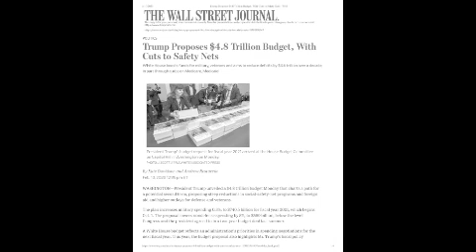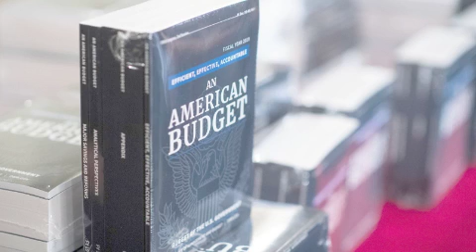President Trump presents a $4.8 Billion Budget cut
Summary:
The proposal lowers nondefense spending by 5%, to $590 billion, below the level Congress and the president agreed to in a two-year budget deal last summer.

Democrats signaled their opposition later Sunday to the administrations budget plan, which Rep. John Yarmuth , chairman of the House Budget Committee, called destructive and irrational.

President’s budgets are a reflection of Administration priorities, but in the end, they are just a list of suggestions, said Sen. Mike Enzi chairman of the Budget Committee.

Budget analysts expect lawmakers to punt final decisions on 2021 spending until after the November presidential election, and instead fund the government with temporary spending measures for the first few months of the fiscal year.

The plan would request $2 billion in new funding for construction of the wall on the southern U.S. border, the senior management official said Mr. Trumps signature 2016 campaign promise that sparked fights with Democrats, leading the president to trigger a historic five-week government shutdown last winter after lawmakers refused to fund the project.

Of that, it targets $2 trillion in savings from required spending programs, including $130 billion from changes to Medicare prescription-drug pricing, $292 billion from safety-net cuts such as work requirements for Medicaid and food stamps and $70 billion from tightening eligibility access to disability benefits.

The budget plan assumes the $1.5 trillion tax-cut package was put into law in 2017, set to expire by 2025, is extended, and projects revenue in line with last years proposal.

The administration expects year-over-year growth comparing total GDP for the year to be slightly lower in 2020 than it forecasted last year, the senior administration official said.

The federal shortage of money would shrink to $966 billion next year from about $1 trillion in 2020, but more than twice what Mr. Trump projected in his first budget proposal in 2017.

The administration forecasts the 10-year Treasury yield, which reflects the cost of government borrowing to finance the shortage, will average 2% in 2020 and rise gradually over the next 10 years, well below the rates forecast in last years budget.

The change reduces projected net interest costs by $600 billion over the next decade.

Under Mr. Trumps plan the budget of the Department of Veterans Affairs would rise 13% next year, and the Department of Homeland Securitys 3%.

The National Nuclear Security Administrations budget would get a 19% boost.

Separately, the management has told Capitol Hill that it might reprogram $136 million in funds from fiscal year 2020 to address the virus, the administration official said, though no decision has been made on whether the money is needed.